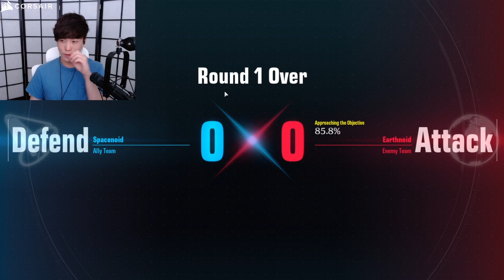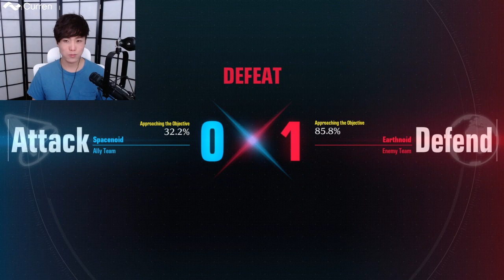MiKiKeiVod "SYKKUNO" chillin Gundam Evolution with friends ^_^ 04|11|22